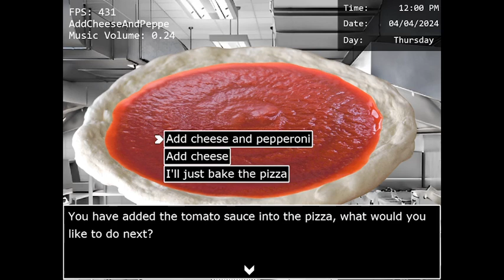Dayshift with Salmo 09 | I Baked A Pizza For You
Late upload, my bad
Although I've decided to drift away from working on something else in the game and work on this, there's still more options when making your pizza, but, like with any other extra interactions that can be done in the game, I decided to not show them to not spoil